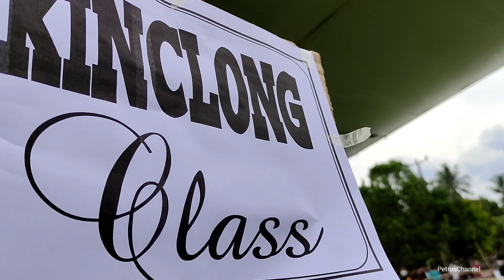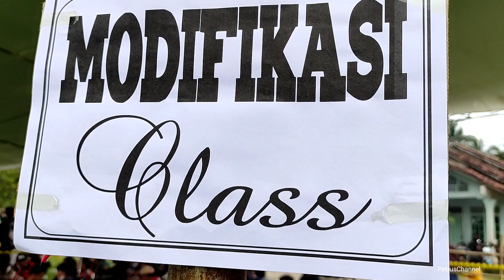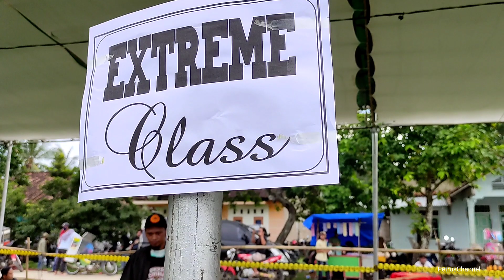Kontes Motor Anniversary CBCL 19 Tahun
kontes motor di anniversary CB club Lampung di bagi 3 kelas
1.kelas kinclong
2.kelas modifikasi
3.Kelas Extrim
 selamat buat para pemenang